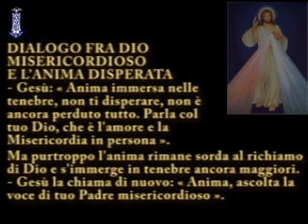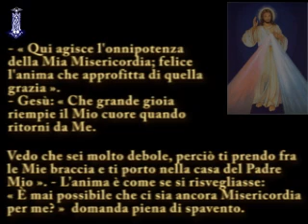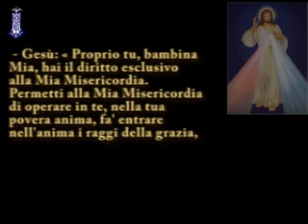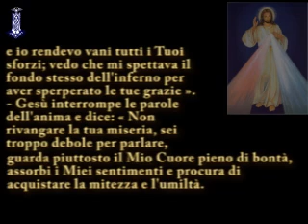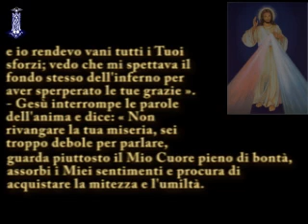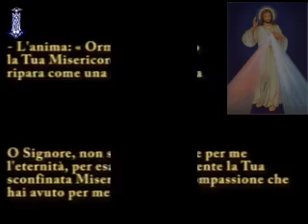Diario di Santa Faustina Kowalska - 1486